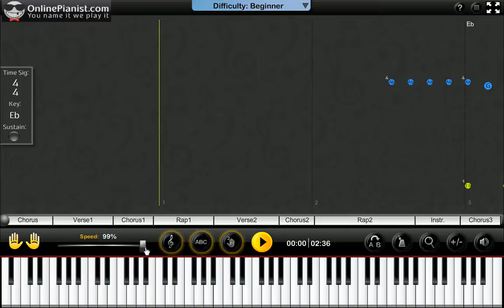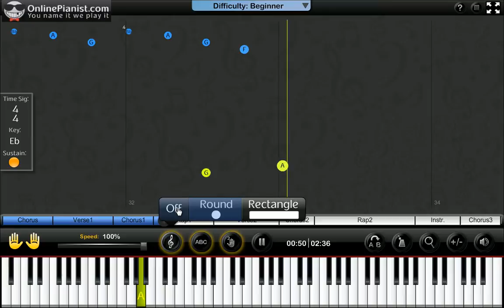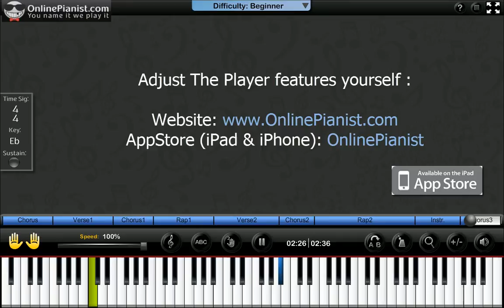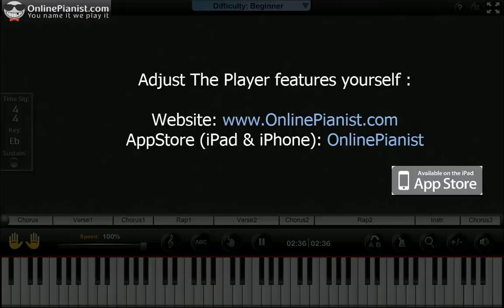Tegan and Sara ft. The Lonely Island - Everything Is Awesome (The LEGO Movie) - Piano Tutorial Easy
Learn how to play Everything Is Awesome!! (from The LEGO Movie) by Tegan and Sara ft. The Lonely Island on the piano with the only animated piano tutorial online!

For the full piano lesson with personal adjustment of the player's features